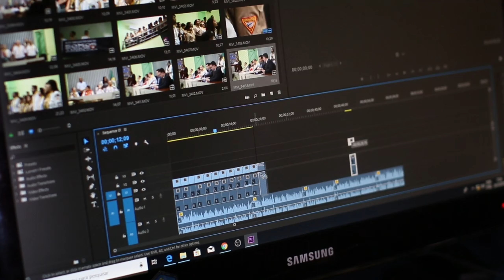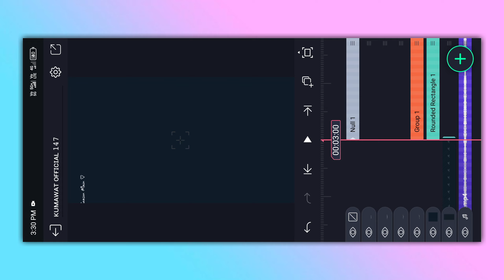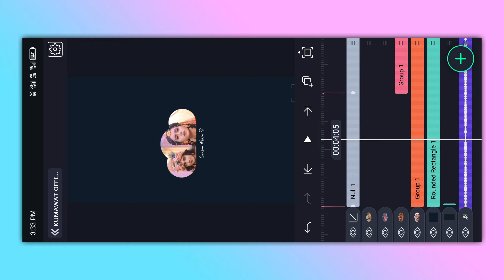sky sape photo lyrics video editing alight motion | kumawat official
ᴛᴏᴅᴀʏ's ᴠɪᴅᴇᴏ ɪ ʜᴀᴠᴇ ᴛᴏʟᴅ ʏᴏᴜ ᴀʙᴏᴜᴛ  ᴀʟɪɢʜᴛ ᴍᴏᴛɪᴏɴ ᴠɪᴅᴇᴏ ᴇᴅɪᴛɪɴɢ

❏ ᴛɪᴛʟᴇ —≽

❏ ǫᴜᴇʀɪᴇs —≽

kumawat official
love lyrics video editing alight motion
Copuls lyrics video editing vn code

❏ ʜᴀsᴛᴀɢs —≽